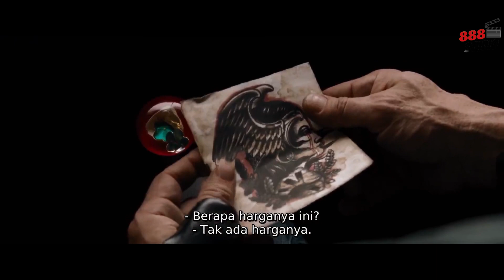KELOMPOK TENTARA BAYARAN YANG PALING DI TAKUTI DI AMERIKA | ALUR CERITA FILM ACTION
alur cerita film, alur cerita, alur film, film action subtitle indonesia, alur cerita film action

                                      Halo Sobat Semua Selamat Datang di Channel 888 Studio